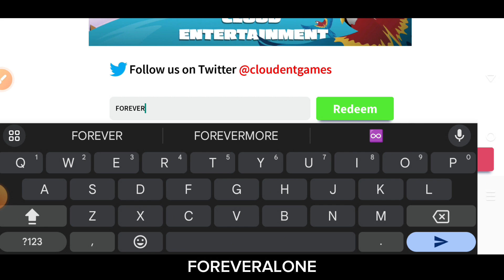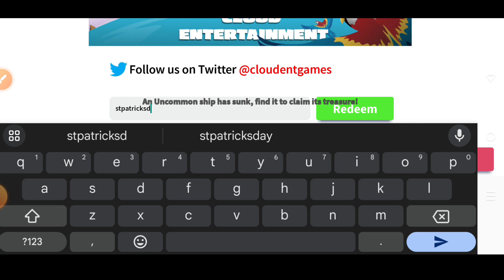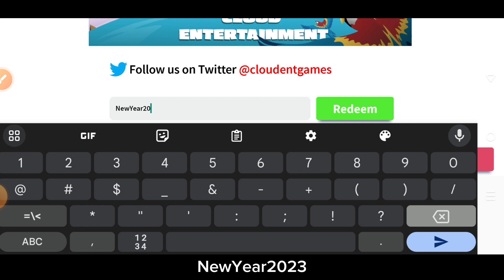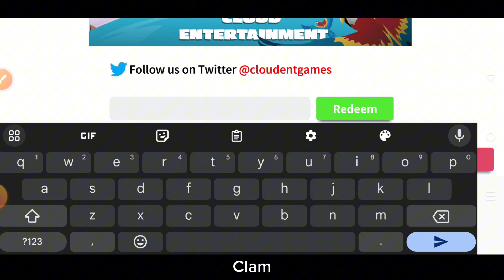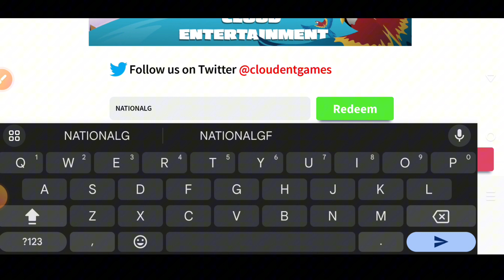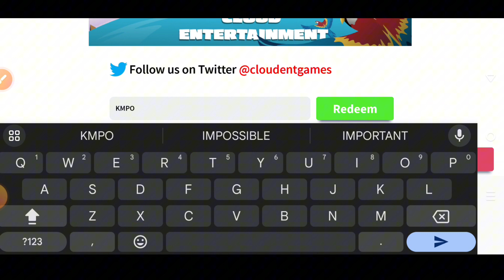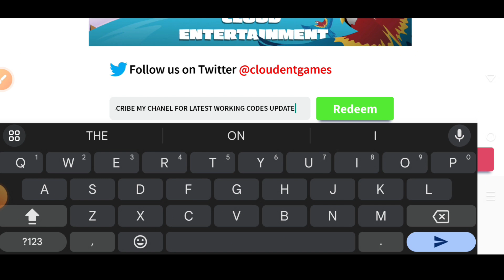FINALLY 😍 FISHING SIMULATOR CODES 2023 | FISHING SIMULATOR NEW CODES 2023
FINALLY ✅ FISHING SIMULATOR CODES 2023 | FISHING SIMULATOR NEW CODES 2023 | ROBLOX FISHING SIMULATOR
1. roblox
2. roblox codes
3. fishing simulator
4. fishing simulator code
5. fishing simulator codes
6. roblox fishing simulator
7. fishing simulator roblox
8. fishing simulator codes 2023
9. roblox fishing simulator codes
10. fishing simulator roblox codes
11. roblox fishing simulator refrigerator
12. Fishing simulator new codes
13. Fishing simulator new September codes
14. Fishing simulator new redeem codes
15. Fishing simulator new code

*"About Video"*
In This Video I'm Going to show to New Codes Of (GAME KA NAME). So If You Like Our Work. I hope you like this video.